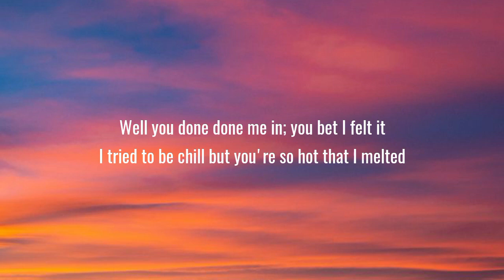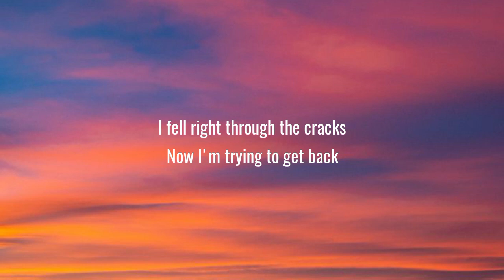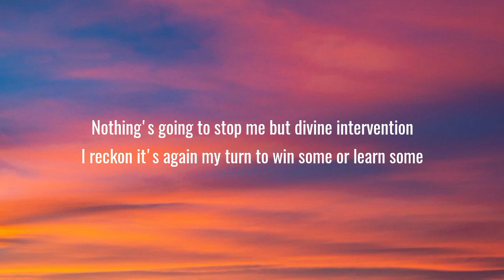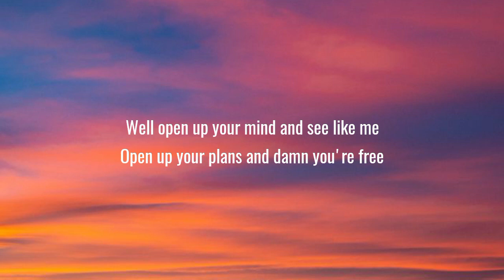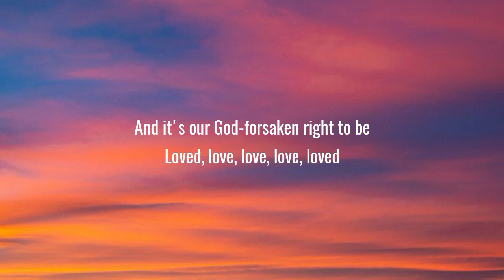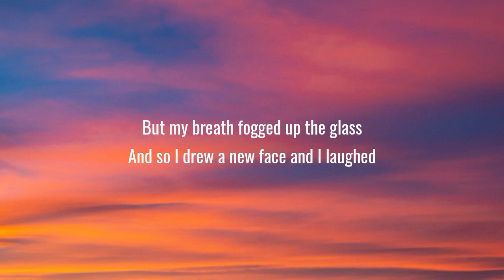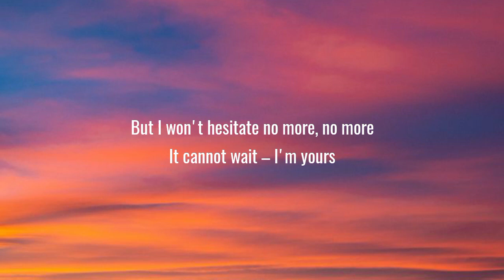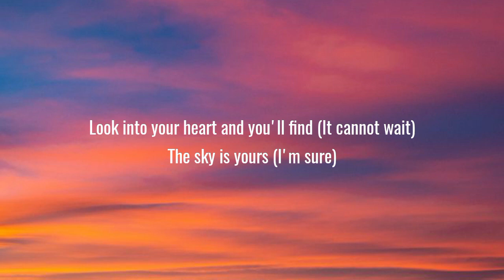Jason Mraz - I'm Yours (LYRICS)